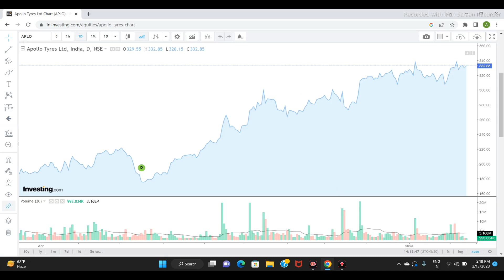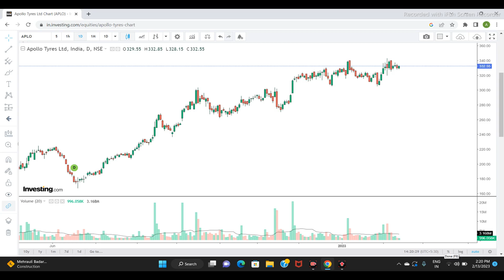APOLLO TYRES LTD SHARE NEWS | STOCK ANALYSIS | LATEST NEWS| NEXT TARGET |apollotyres sensex #2023